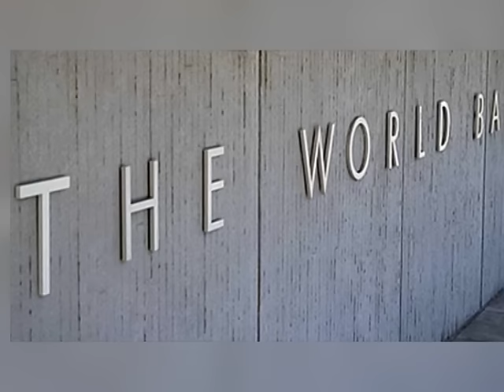नेपालको पुर्नर्निमाण र विकासकालागि विश्व बैंकले सहयोग गर्ने - BUSINESS NEWS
बिश्व बैंकले भुकम्प पछिको पुर्नर्निमाण र नेपालको विकासको लागि सहयोग गर्ने प्रतिबद्धता जनाएको छ ।  बिश्व बैकका क्षेत्रिय निर्देशक क्युमियो फनले प्रधानमन्त्री पुष्पकमल दाहालसँगको भेटमा सहयोगको प्रतिबद्धता जनाउनु भएको हो ।